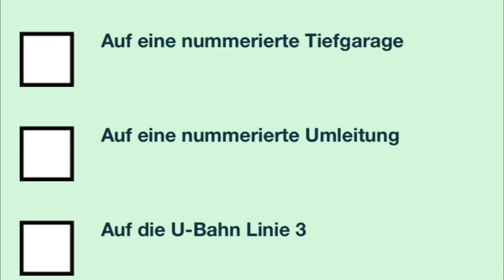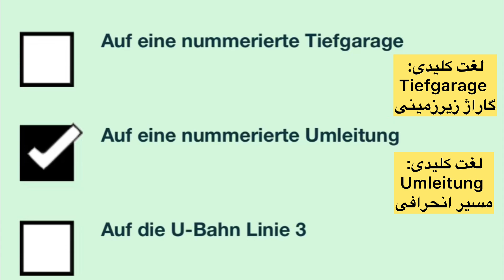سوال جديد ۵۸۴ گواهینامه آلمانی | ۲۰۲۵ | به فارسی | Führerschein Fragebogen 🇩🇪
آموزش گواهينامه آلمانى به فارسى با كيوان
🇩🇪 Führerschein mit Keyvan

آموزش زبان آلمانی با کیوان
🇩🇪 Deutschlernen mit Keyvan
📚 کتاب Pluspunkt Deutsch

جهت ثبت‌نام در کلاس‌های آنلاین ترمیک آکادمی (A1 - C1) و دوره‌های مختلف آنلاین آکادمی
🗣️ (مکالمه | آمادگی آزمون | گرامر | گواهینامه آلمانی …)